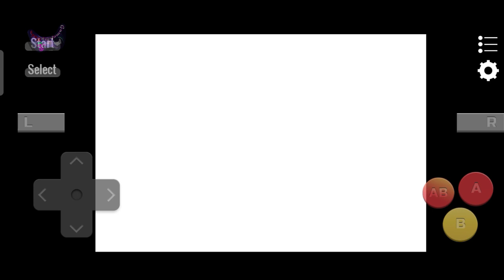Sonic Advance || Gameboy GBA, Nintendo NES, Super Nintendo SNES || Retro Classic Game 2D 8 Bit